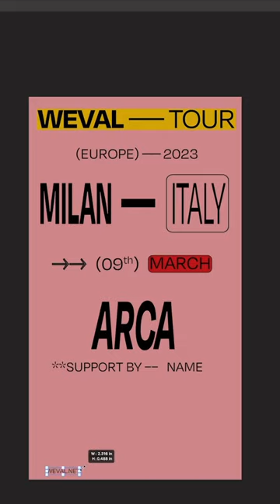How i created this tour artwork for Weval...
Timelapse creating tour art for Weval in Photoshop.